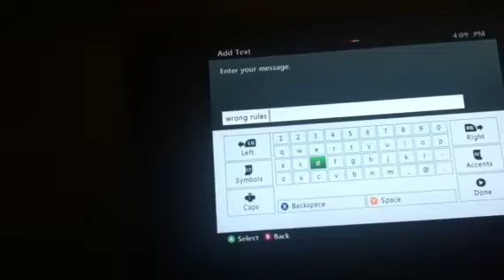mw2 dispute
third map